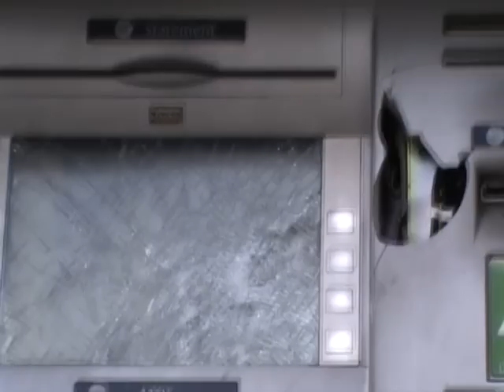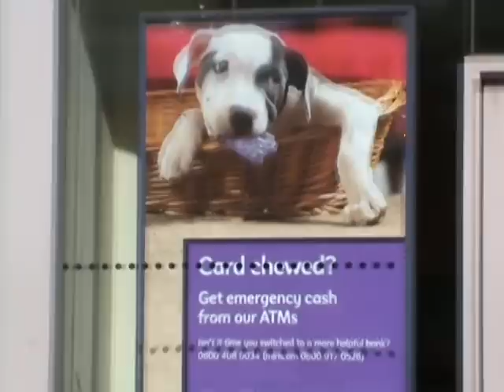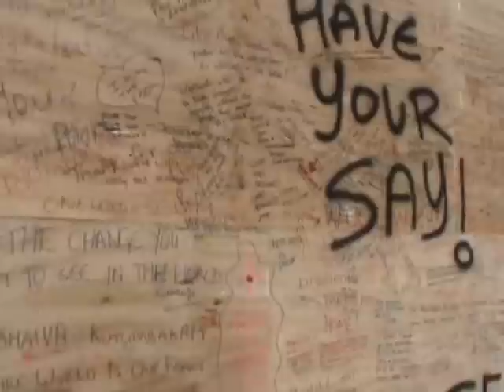woolwich after riots